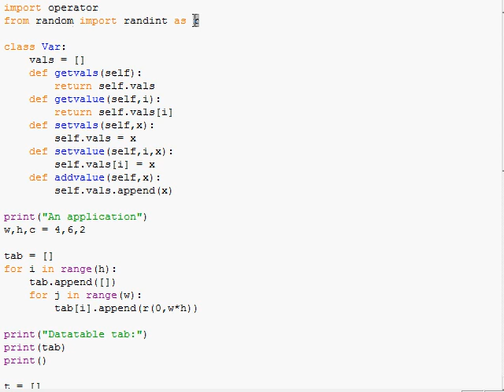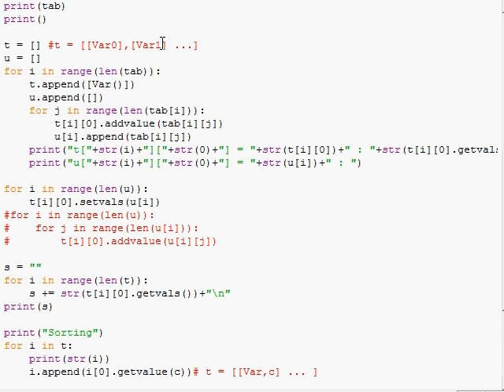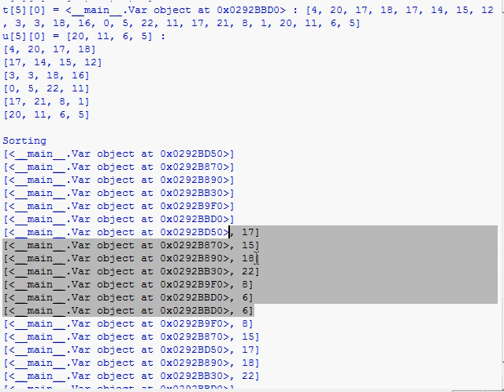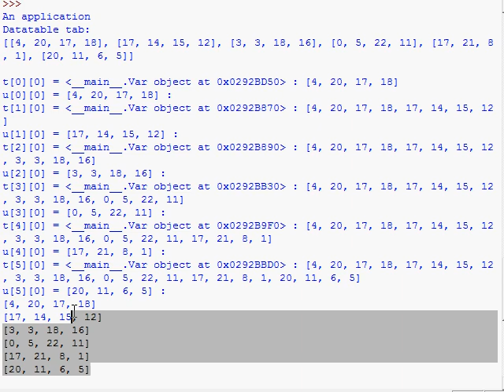Python Object List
This video is about how to create a list of unique objects in python.
The objects contain lists of values by which they can be sorted.
For easy get-to-the-point references:
0:28 end of introduction
0:57 end of class Var explanation
1:31 end explanation of purpose
2:40 end of explanation of table generation
4:19 end of explaining t and u
4:58 end of important point
7:05 end of explaining the sorting method
8:25 end of explaining the initial problem
9:50 end of getting back to the important point (4:19)
11:23 end of commenting on the sort output
12:05 end of main content
12:35 end of the conclusion
Nothing of interest beyond that :p
A few issues tackled in this video (though not explicitly mentioned) are:
- Creating unique objects
- Making these objects useful
- Storing them in a list
- Sorting the list of objects.

Creating unique objects is done by calling the object definition several times.
So in stead of o1 = o2 = Var() you should use o1 = Var(); o2 = Var();
Where Var is a class (see video).

Making the objects useful. Well it mostly applies to the example but I haven't been able to figure this out for a couple of days. So to me this was a problem.
Don't append values to lists in objects if you're running through a list using an iterator (such as for and while loops).
In stead, predefine the lists you'd like to store in the objects and then overwrite the lists present in the objects with those new lists.

To store the objects in a list, you may use append. You'll have to pass the identifier of the object to the proper list. So these statements work:
t = []; x = Var(); t.append(x);
or
t = []; t.append(Var())
or
t = [Var() for i in range(0,10,1)]

To sort, you've got to append the lists of objects with the value you want to sort by. So as can be seen in the output, the list of objects looks like this:
[obj0],
[obj1],
[obj2]
Then we append the values obtained from the objects to the inner lists:
[obj0,v0],
[obj1,v1],
[obj2,v2]
We can now sort that list by it's second column, which only contains values (ints, strings, floats etc). The associated objects move along. So maybe the sorted list looks like:
[obj2,v2],
[obj0,v0],
[obj1,v1]
Finally we strip the values, resolving in just a list of objects again. But sorted in this case.

Check out the local tutorials. Python = programming for 12 year olds (it's that easy usually) but almost as fast as C (since it's essentially one big user friendly mask for C modules).

Where there's also other stuff I create (site is pretty fresh'n empty at the moment though).